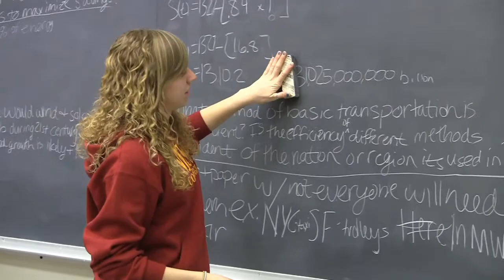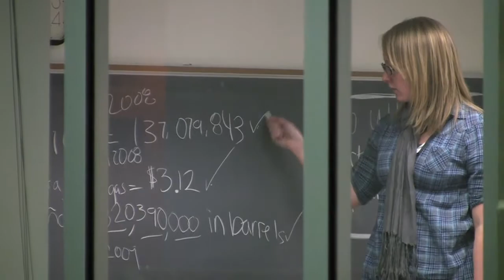MCM Competition 2011 - Simpson College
From the evening of February 10 to the evening of February 14, 60 students from Simpson College had the opportunity to compete in the Mathematical Contest in Modeling (MCM), an international contest for undergraduate students to develop and analyze a mathematical model to propose a solution for open-ended, real-world problems.